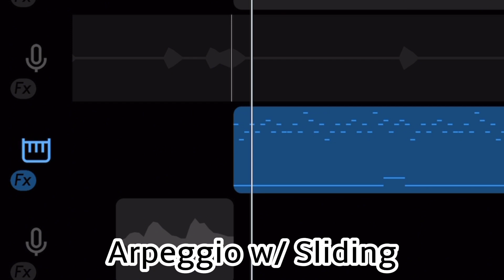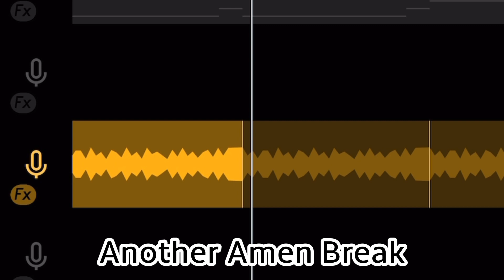Deconstructed: Daytime To Night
In this video I will be taking apart one of my songs from the Make A Wish LP, “Daytime To Night”, going over how I made it!